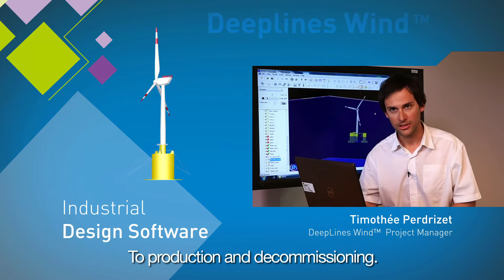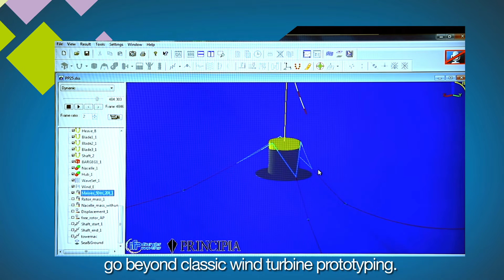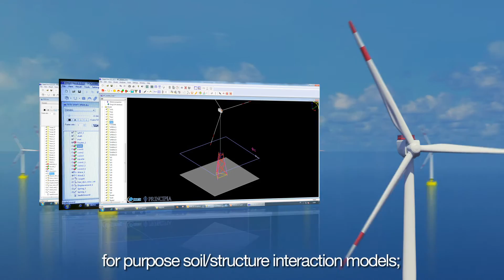Deeplines Wind™ : dedicated software for offshore wind projects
Deeplines Wind™ (by IFP Energies nouvelles & Principia) : a simulation software for the dynamic behavior of wind turbines in their marine environment.

Deeplines Wind™ : logiciel de simulation du comportement dynamique des éoliennes dans leur environnement marin.